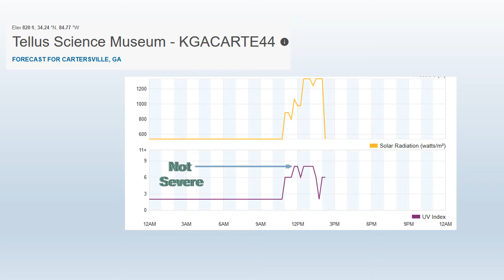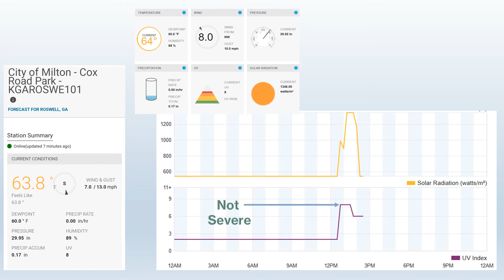March 25 High Risk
March 25 2021 High Risk Outlook in Alabama and Mississippi with Severe Thunderstorm Warnings in Georgia.